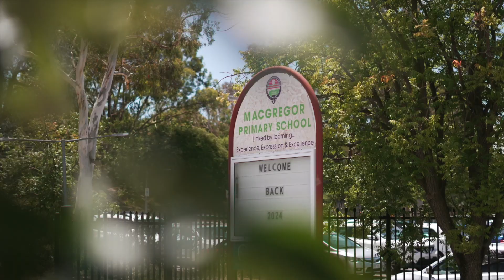18 Hirshfeld Crescent, Macgregor